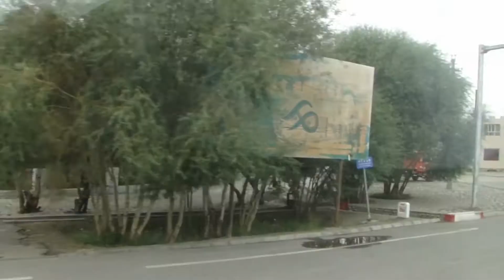新疆中巴公路 - 塔什庫爾干縣縣城 Taxkorgan, China-Pakistan Highway Xinjiang (China)